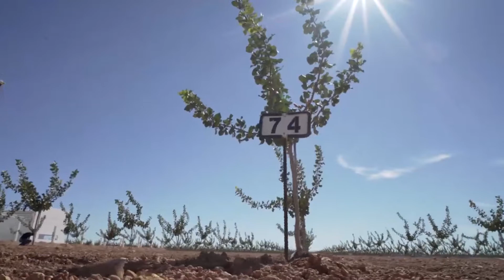کاشت پسته در اسپانیا - Pistachio garden in Spain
کاشت پسته در اسپانیا

نوع پایه:ucb-1 اصلی
زمان کاشت:2019
زمان فیلم برداری:2021
موقعیت:اسپانیا

 📞 شماره تماس جهت مشاوره و خرید : 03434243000 ☎ |   مهندس غلامی : 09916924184